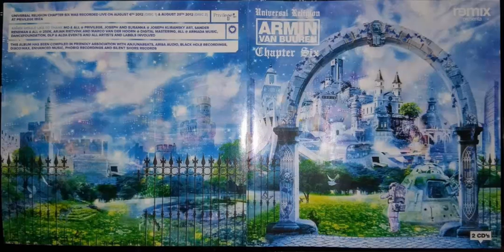Armin Van Buuren - Universal Religion Chapter Six CD1 recording live at PRIVILEGE IBIZA August 06 20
Universal Religion Chapter Six CD1
recording live at PRIVILEGE IBIZA August 06 20